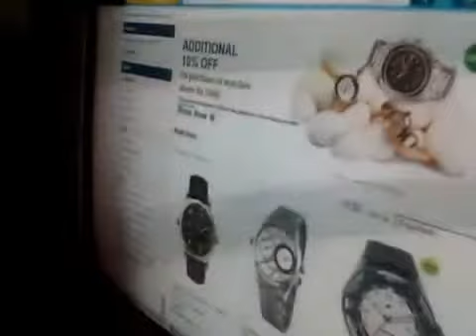NABET India Blind trainee call for a E-commerce Website.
Blind trainee of NABET Manesar working independently on a leading e commerce website. More details on-nabetindia.org